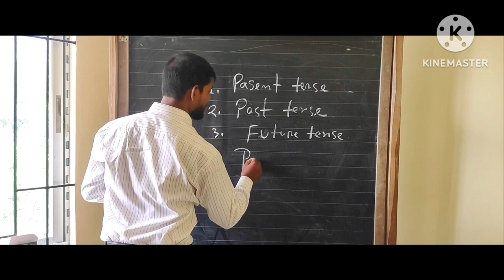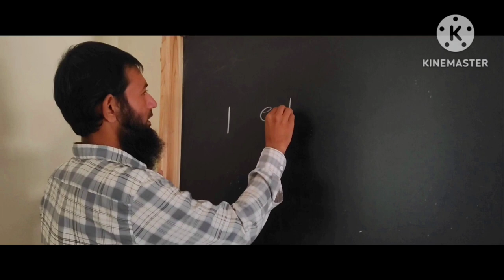মজিবুল হক মাদ্রাসার ডকুমেন্টারী ভিডিও ২০২৩। Mujibul Haque madrasa documentary video 2023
মজিবুল হক মাদ্রাসার ডকুমেন্টারি ভিডিও